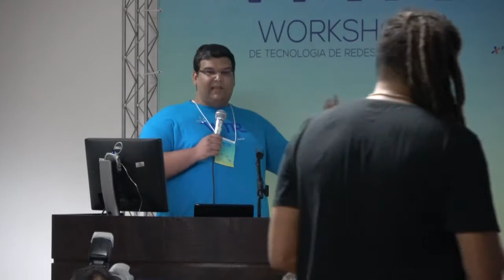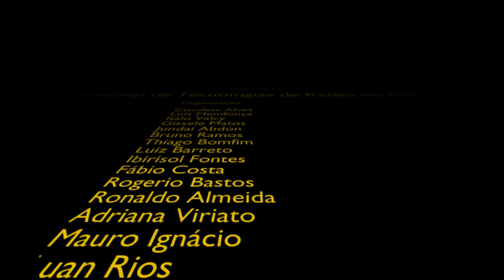IX WTR do PoP-BA: Lightning Talks da equipe do PoP-BA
Por que obter um AS
Projetos FIBRE e BAMBU
Evolução das Redes Wi-Fi

Lightning Talks de convidado:
Convidado: Humberto Galiza - Angola Cables